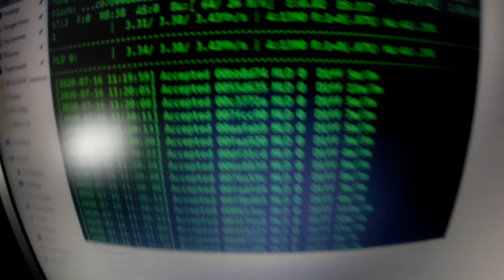Litecoin with FutureBit Moonlander 2